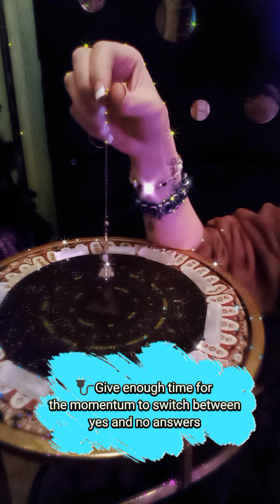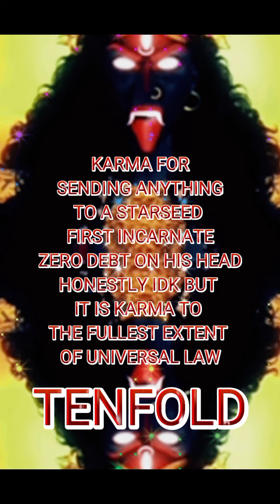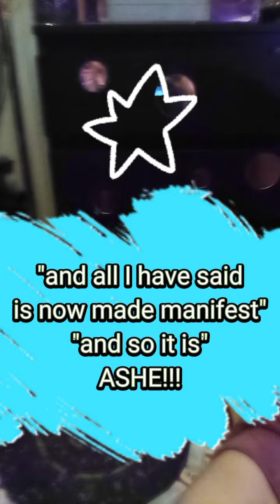Pendulum Dowsing🎯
NAMASTE BITCHES🌈🍯